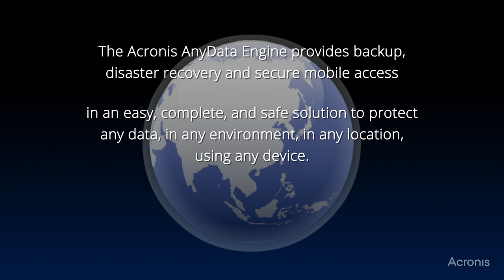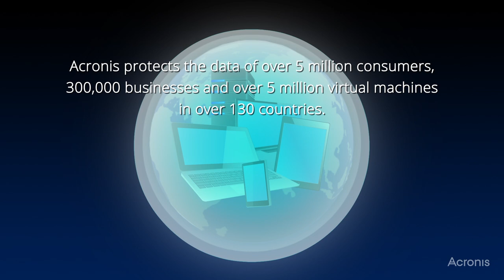Introduction to Acronis Video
Introduction to Acronis video loop file.